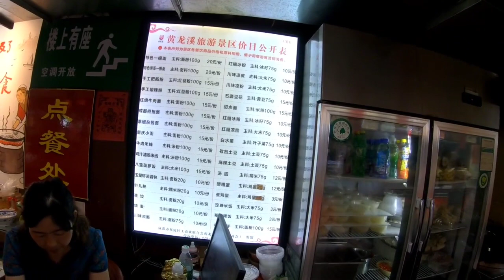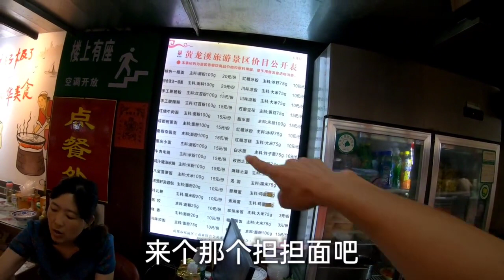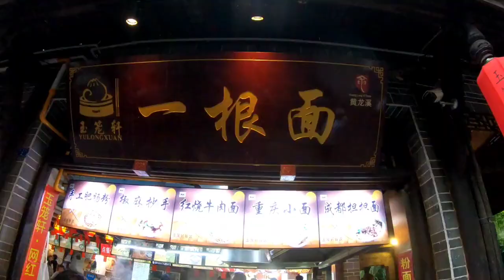中午在黄龙溪古镇吃的，担担面15元味道咸了，这家生意这么火爆？重庆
喜欢游山玩水、
每天分享自己的、
所见.所闻、美景.美食。
日常vlog记录

Creator in the field of quality tourism
Love sightseeing,
Share your own,
What you see. Smell, beautiful scenery. Delicacies.
Daily vlog recording